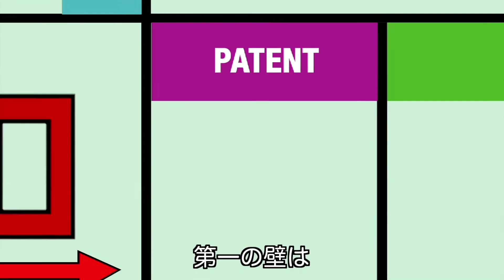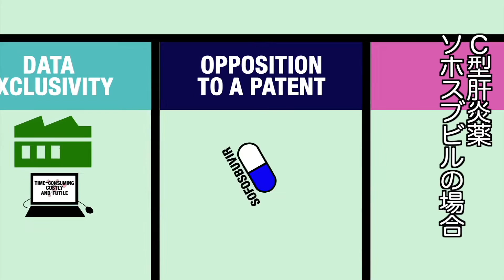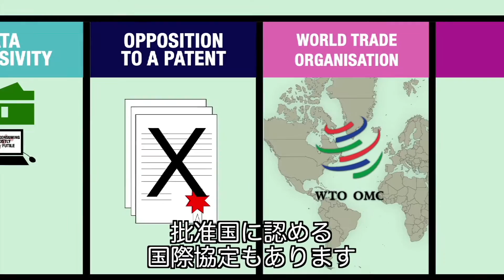2015年7月活動ハイライト 【国境なき医師団】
2015年7月の主な活動を映像でご紹介します。
移住者：地中海で救難・医療活動を展開
ボスニア：スレブレニツァの虐殺から20年
医薬品特許：ジェネリック薬生産を脅かす圧力
※動画は日本語字幕付です。